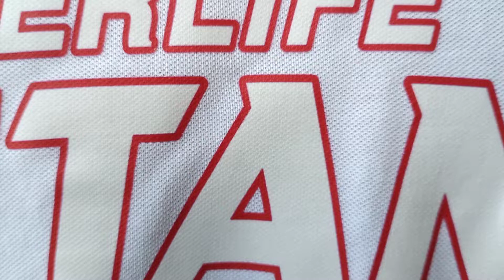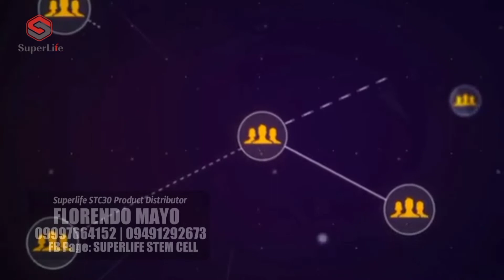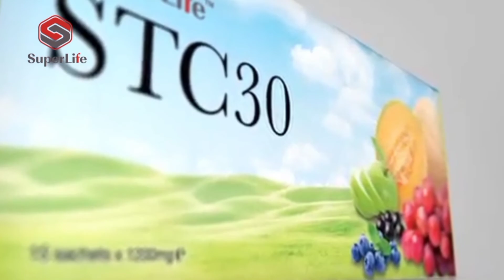SUPERLIFE Edmonton Canada Booming na | Superlife now in CANADA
Its time to Rejoice and Be happy to Celebrate that superlife edmonton canada is now born.. Thank you so Much to our Team partner in Canada I am Proud to Mention my Loving Cousin Mam Evangeline Lozano of Canada..

If you like to know about Superlife STEM CELL STC30 in Canada Pls Contact Ms. Evangeline Lozano in Canada...

For more information about SUPERLIFE STEM CELL STC30 just comment at the comment section or send us a personal message.

FLORENDO MAYO
Superlife Titan International
Superlife Partner Mentor & Vlogger